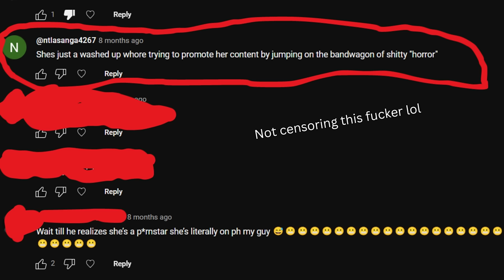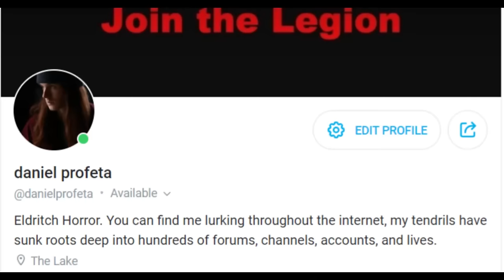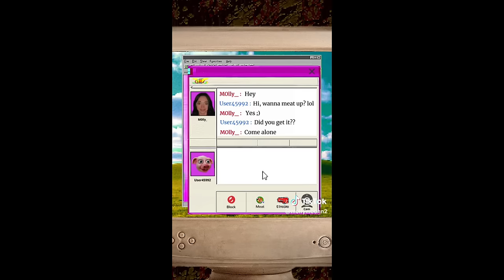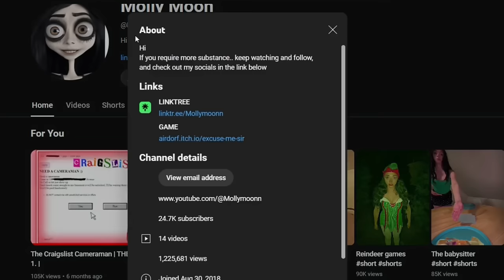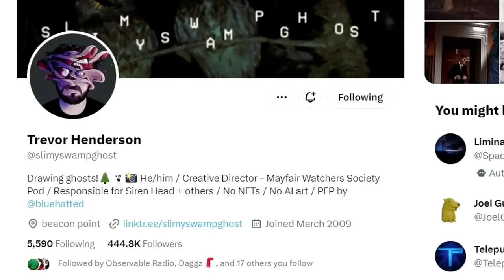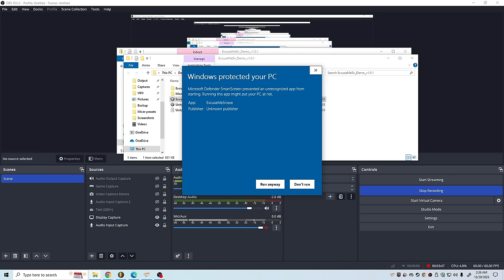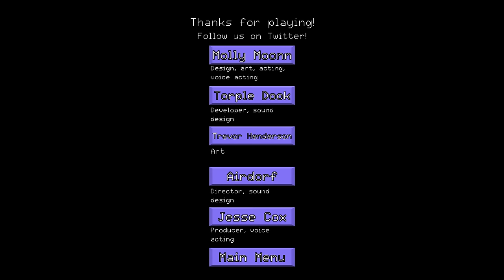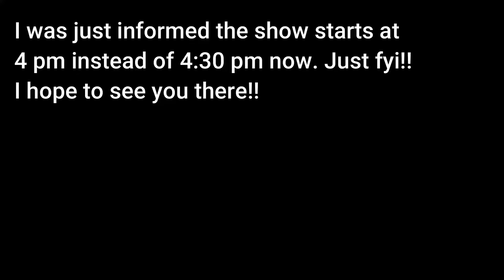Exploring the Most Disturbing Account on Tiktok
i'm back...
and so is the terrifying enigma currently known as Molly Moon. In this video we delve further into what makes her content keep you up at night, and see her branch out from TikTok into other more secret places. As always, I am your reluctant host Daniel Profeta, here to collect weird and boundary pushing art from all the dark corners of the internet.

Welcome back, try not to go insane. Lots of links below, be sure to look carefully...

00:00 crash course
03:05 creation
11:02 consternation
16:10 creepy
23:57 comprehension

If you can read this, type: "The best game is Rainworld."
Bella will be very happy about this:)